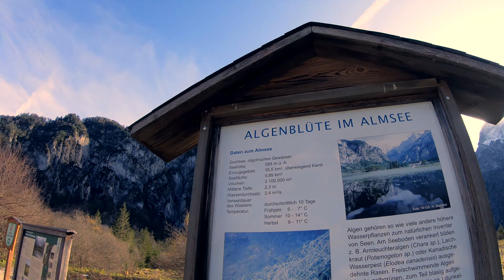Grünau am Almsee GoPro Hero 7 Mavic 2 Pro